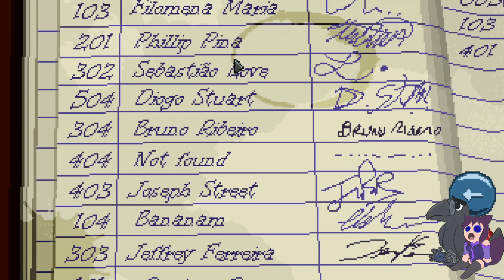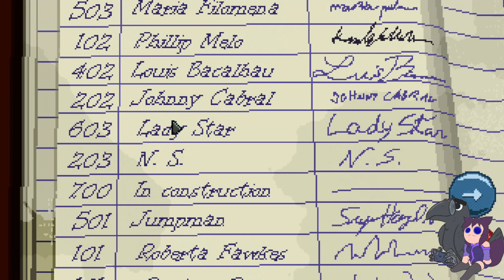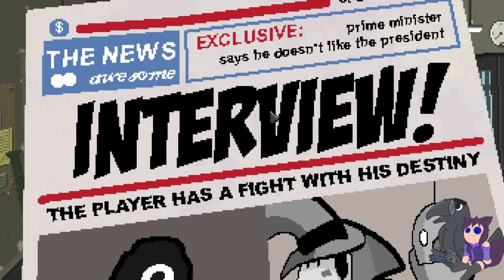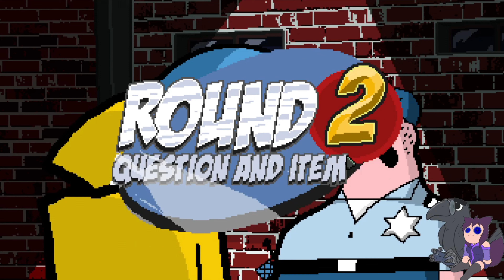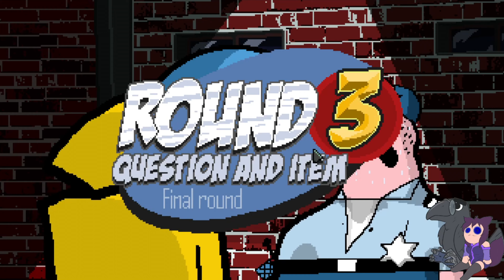Falling Out of Reality for Fun | GuestBox | Ep. 2 - Detective Case and Clownbot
During this episode we interview the bartender and get the low down on all the residents of this tragic tale. There's wigs a plenty and there's suspicion around every bend. Will this case be the end of us? Will we go quietly into that detective's nightmare? Nay I say! We're close to the truth and we've only got to avoid stepping out of the universe to solve this - Hey, what are you doing? Stop! Don't touch that!